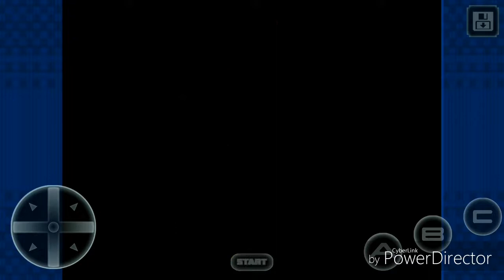Kid chameleon android phone version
Playing the sega negative game kid chameleon on samsung galaxy s7. (Excuse the background noise I didn't realise the phone had recorded it)